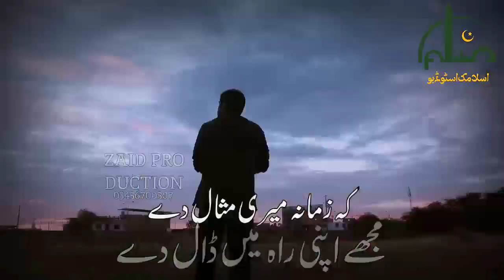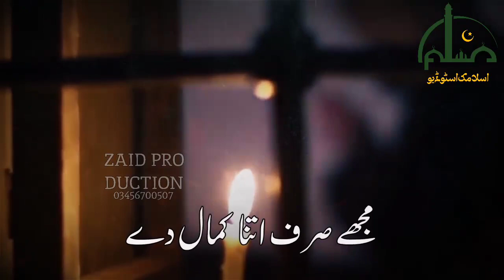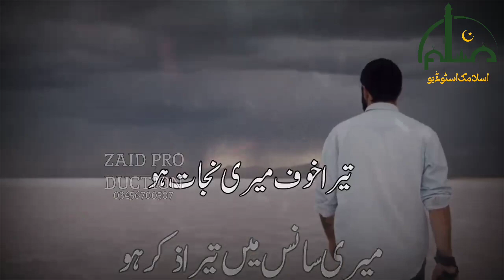Heart Touching Nasheed || Koi Urooj De Na Zawal De || Islamic Studio || Rizwan Soomro